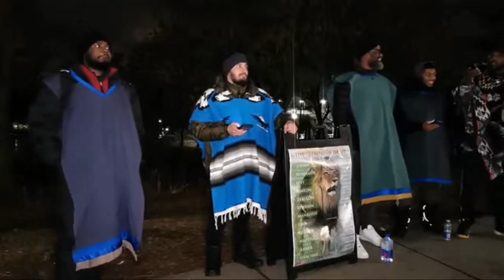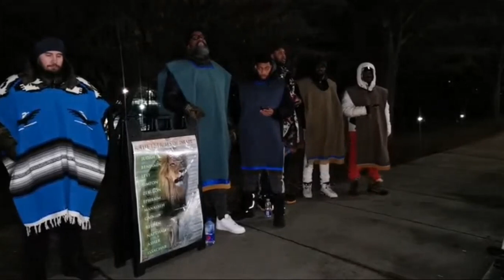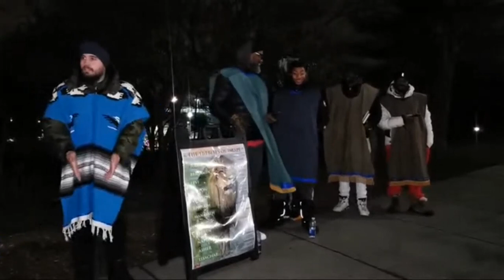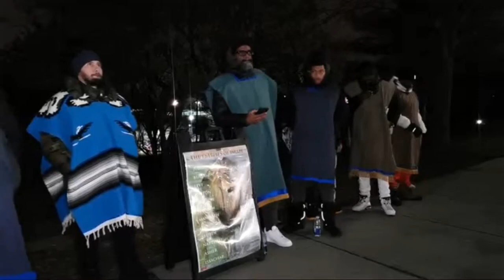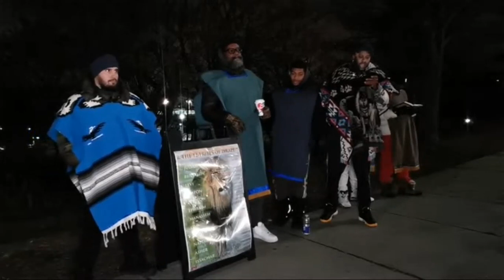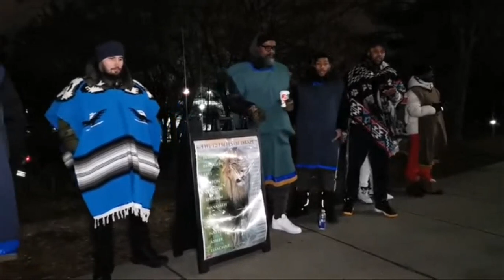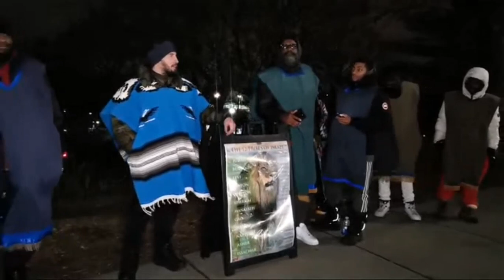GMS TORONTO LIVE SHOW DEC 16 2023